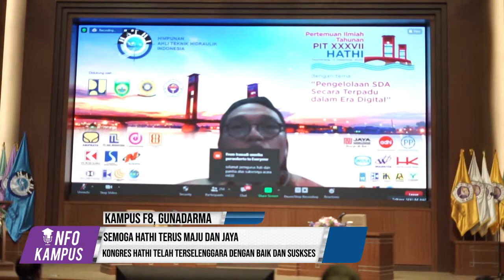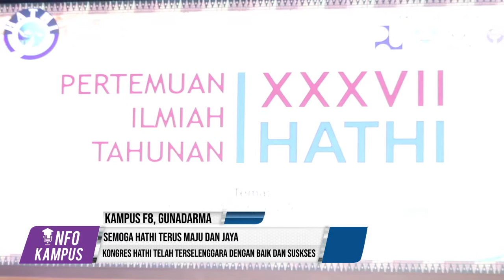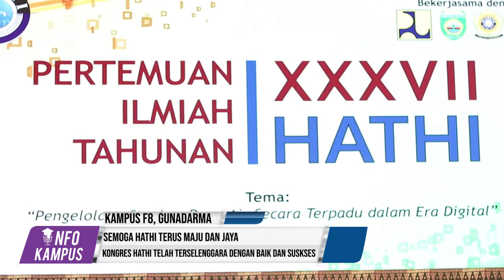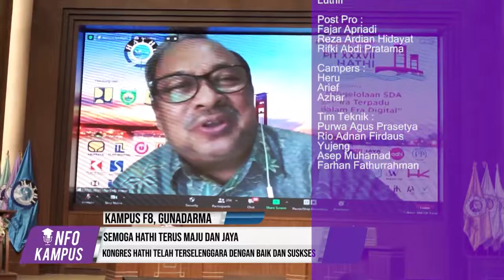EPISODE 27 INFO KAMPUS SEG3